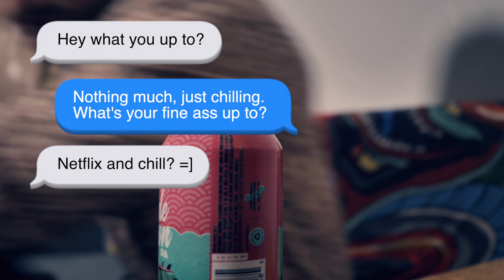E-sk8 faster than a car?! HELL YES! max4pro ride to get some!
So who is faster? An electric skateboard or a car? One day after work I got a text message for some Poonani... Say less, I took my Max 4 Pro across town because quite honestly thats the fastest way. Specially if you skip one or two red lights. Beware of cars at all times and make sure to always wear protective gear and helmet! Getting in an accident will always be your fault! So ride with care at all times!

Max 4 Pro Specs:

Max Speed 25 mph / 40 kph
Standard Range Version 12 miles / 20 km
Long Range Version
24 miles / 40 km ↑
Super Range Version 36 miles / 60 km ↑↑
Climbing Grade 30%

Looking to Get a Meepo NLS Belt, Mini 2, V3, or NLS PRO?